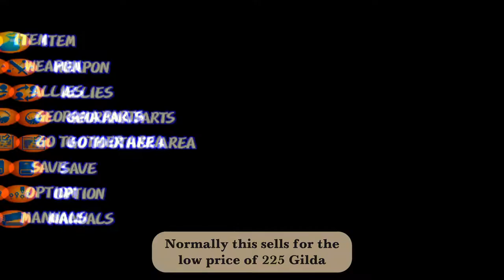Dark Cloud | Broken Dagger Glitch Tutorial HD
The Broken Dagger Glitch is a game breaking glitch in Dark Cloud that can be done very early on in the game at Gaffer's Shop in Norune Village.  Using the Broken Dagger attachment obtained through the glitch, you can easily max out weapons and obtain unlimited Gilda.

It's fun to do and play around with, but I highly recommend never using it on a serious playthrough since it will ruin many parts of the game.

Some variations of the dagger are different, and may only boost stats or give special abilities.  You also have a chance to get a glitch item which you can not throw out.  So make sure to save ahead of time.  Putting more than 1 dagger on a weapon can make its stats very low instead, and will cause that weapon to instantly break when used.

This glitch can also be used to accomplish many other glitches in the game, I would suggest checking out pokemonfan4000's channel for the best ones.